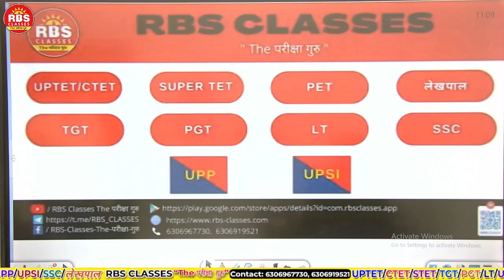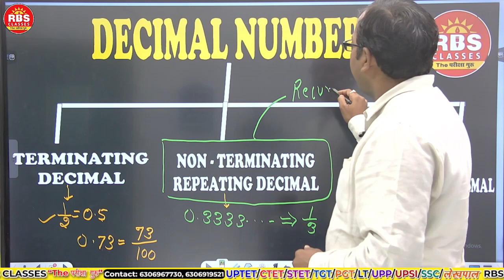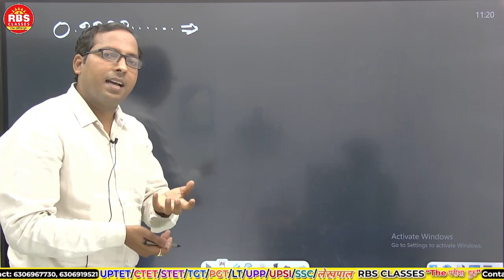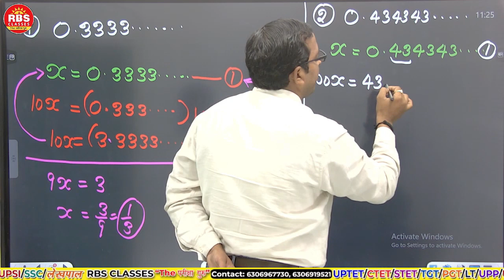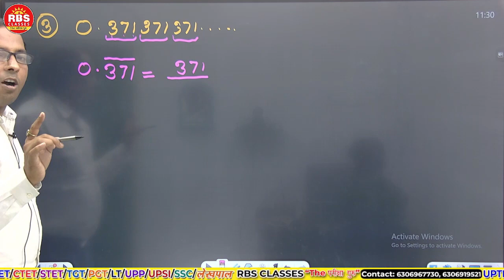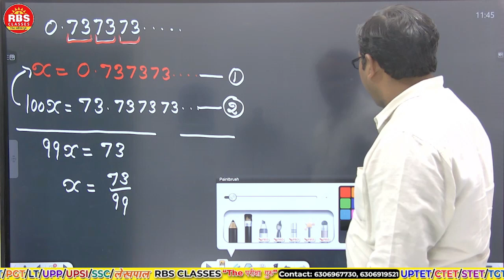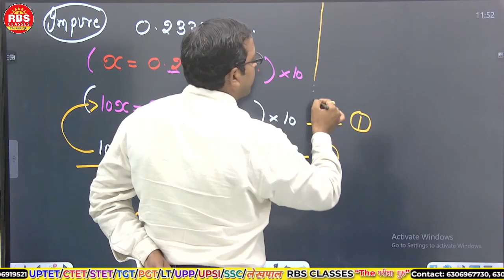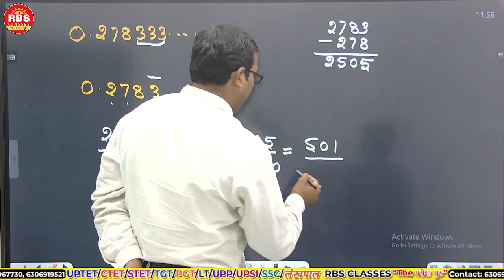MATHS | RECURRING DECIMALS | SIMPLIFICATIONS TRICKS | LEC - 01 | UPTET MATHS | SUPER TET | UPSI |UPP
Teaching fields:-

Individual subjects:-

U.P. Special:-

• TEST SERIES
•  PDF NOTES